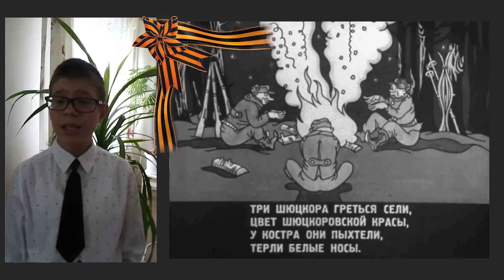Два орла . исп.Семенов Роман. Конкурс - Грани таланта 2020 г. 3 тур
"Два орла" музыка и слова Олега Газманова.
Исп.учащийся  ДМШ Филиала АлтГМК в г.Бийске. Преп. Ф.Морозова.
V Открытый зональный многожанровый вокальный конкурс "Грани таланта" 3 тур- исполнение  эстрадной песни, посвященной 75-летию ПОБЕДЫ .
Филиал АлтГМК в г.Бийске.
Живой звук. (Видео снято в домашних условиях)
В клипе использовалась кадры из диафильма "Вася Тёркин" 1941г.
Спасибо YouTube- каналу "Фантазилия" за выставленный материал.
Видеомонтаж - Ф.Морозовой.